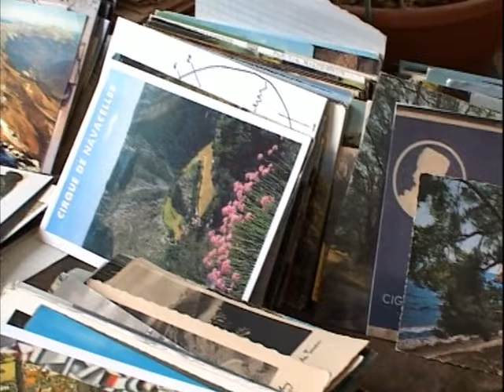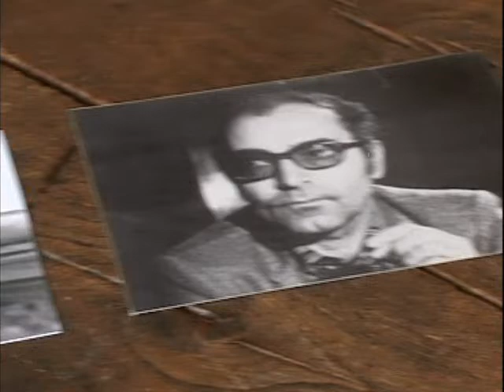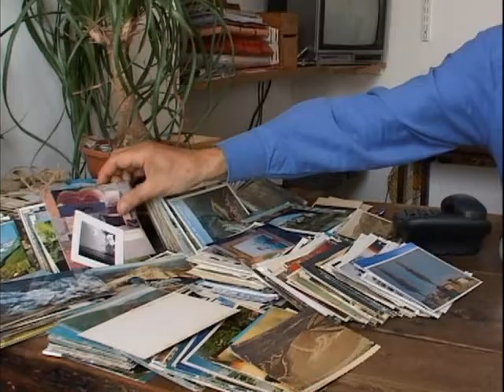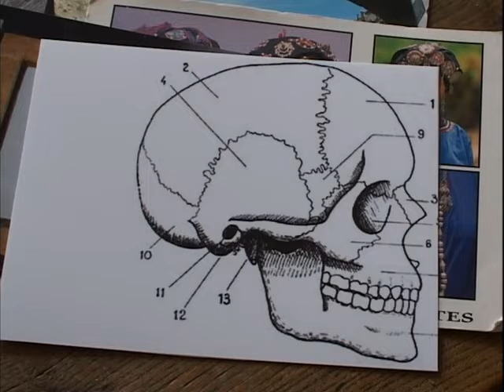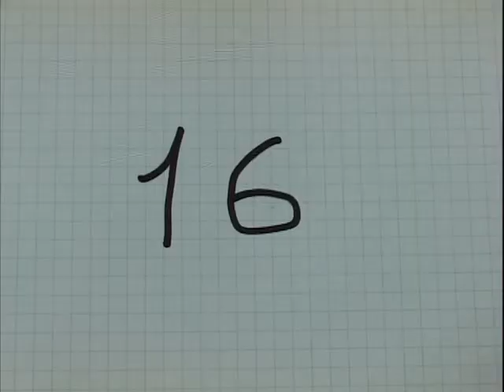Jean-Luc selon Luc (Luc Moullet, 2006) | with English subtitles